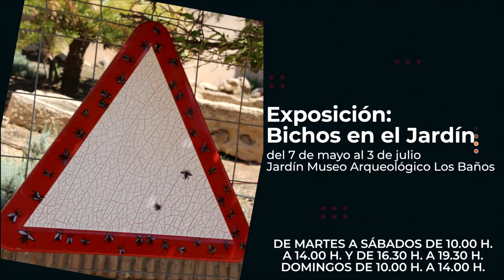Agenda del 17 al 19 de junio de 2022